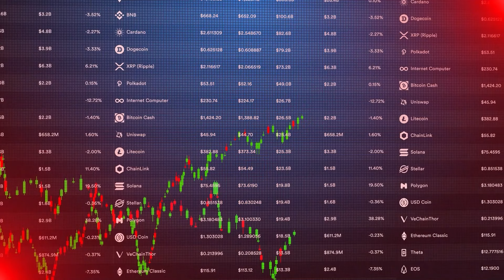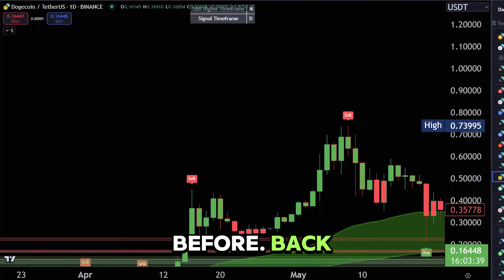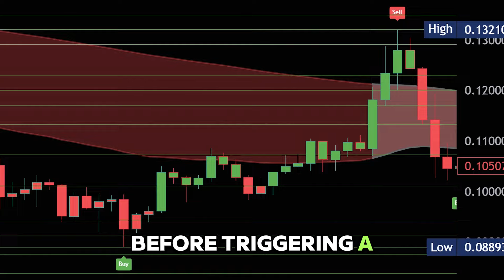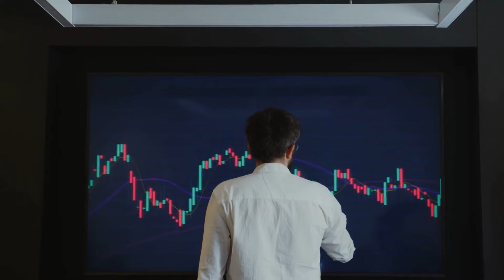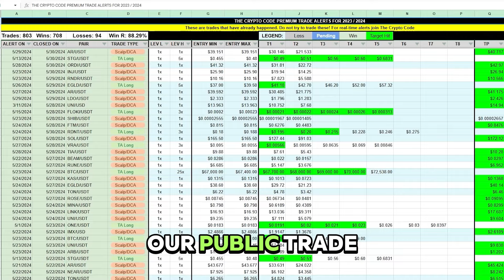Dogecoin is Exploding! Can It Really Hit $10?!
Dogecoin is making big moves again, and it’s time to dive into what’s fueling this momentum! In this video, we’ll explore the latest surge in Dogecoin, its potential to hit $1, and the exciting possibility of reaching $10. With rising volume and renewed interest, could Dogecoin be gearing up for a massive run? Join us as we break down key market trends, the impact of Elon Musk, and what the future holds for this iconic meme coin. Don't miss out on this crucial update—watch now and stay ahead of the game!

Not a member of The Crypto Code Yet? Register above for a free workshop to learn what we do. We pay $10 in BTC to everyone that attends, pays attention and takes a short quiz.

PLUS everyone who registers for the workshop above gets one FREE weekly trade alert for life.